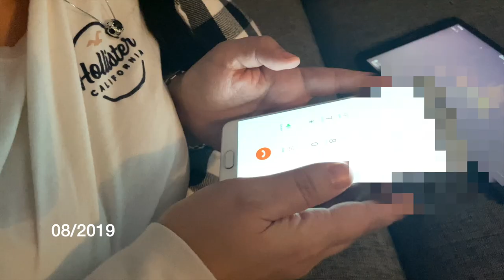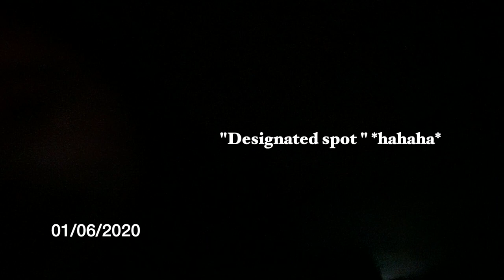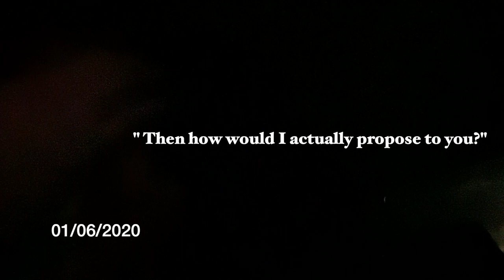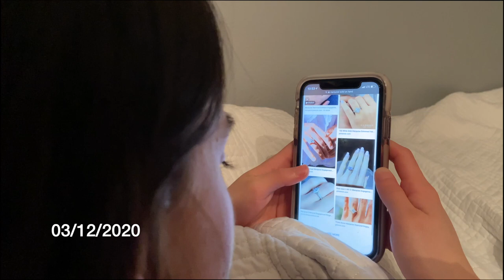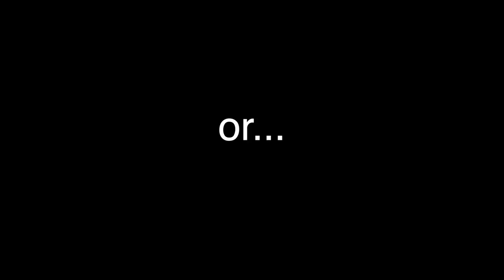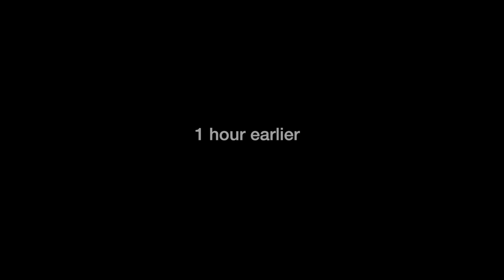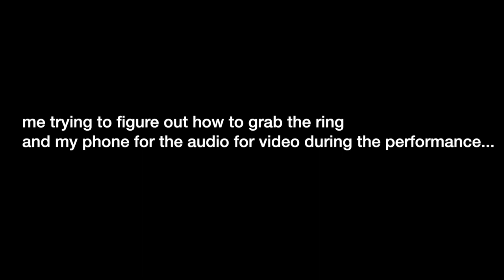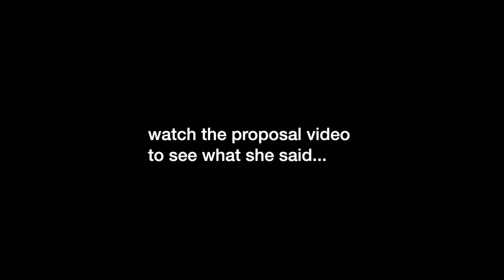How I Managed To Pull Off A Proposal During COVID-19...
Remember to stay positive and be yourself!